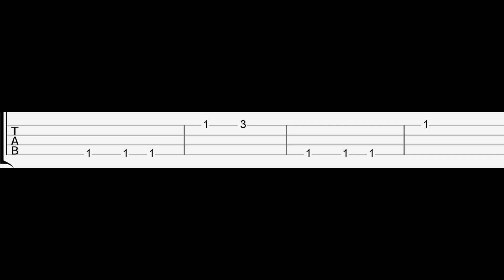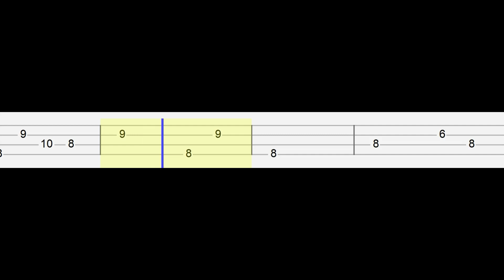My Money Don’t Jiggle It Folds (Easy Ukulele Tabs Tutorial)